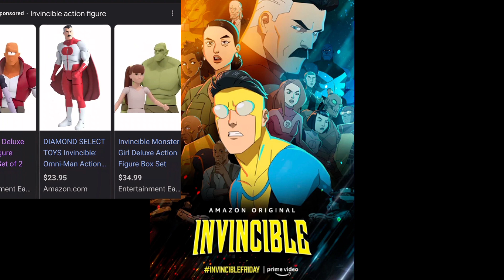My top 10 series I wish got action figure lines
What we have here today is a video detailing series I would like  to see get a  line of action figures that ranger from Invincible  to one punch man to something like a gaming franchise like blaze blue whether it's by tamashii nation's sh figuarts , Amazing Yamaguchi or mafex or what company is best suited for making the figures I'm here for it.

#10 0:00

#9 0:46

#8 1:34

#7 2:26

#6 3:19

#5 4:13

#4 5:26

#3 6:03

#2 7:31

Honorable Mentions 8:02

#1 10:13